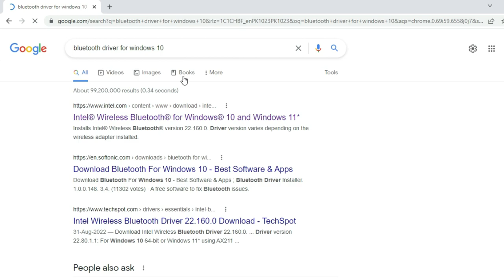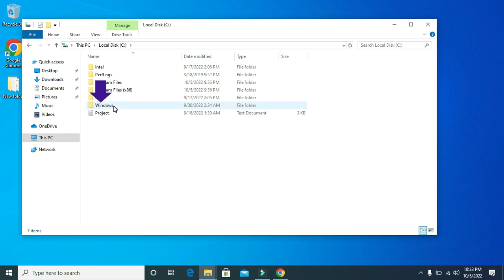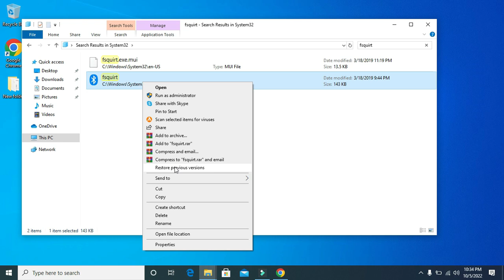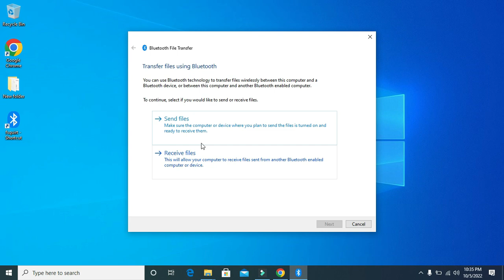How To Download And Install Bluetooth Driver For Windows 10 PC Or Laptop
Hello friends I hope you doing well, In this video I have shown you the simplist way to download and install bluetooth driver for windows 10 PC Or Laptop. This is the easiest way of downloading and installing bluetooth driver for windows 11,10,8,7. By downloading and installing bluetooth driver you will be able to connect, pair your bluetooth speaker, bluetooth headphones, bluetooth mouse, bluetooth speaker etc.
Also visit my whole playlist about bluetooth if you want to know more about bluetooth.